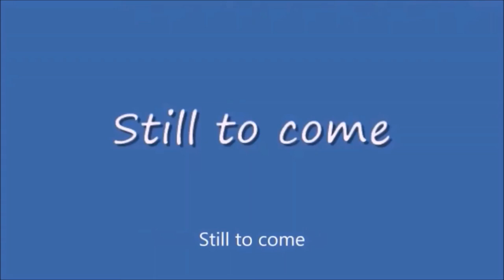Wednesday Night Lowdown 417